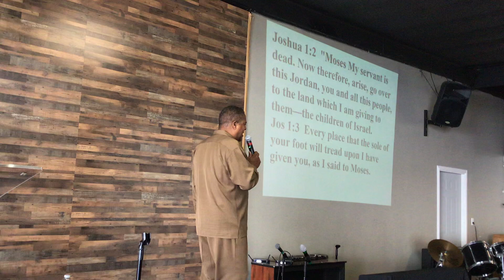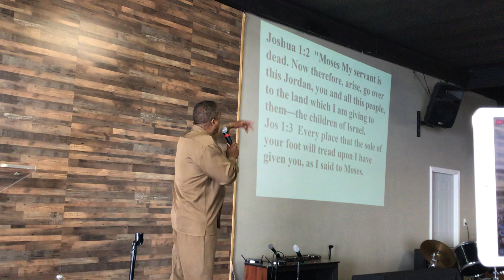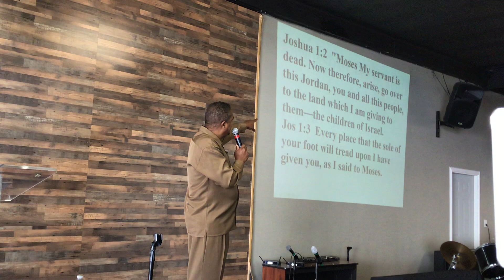We're Taking the Land-Pt. 1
We're Taking the Land
Sunday, 10-10-21